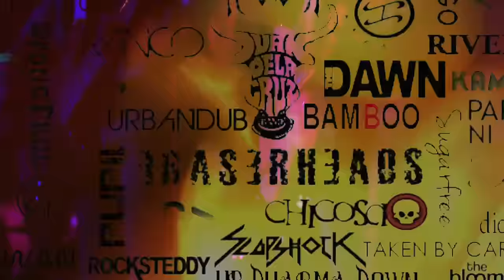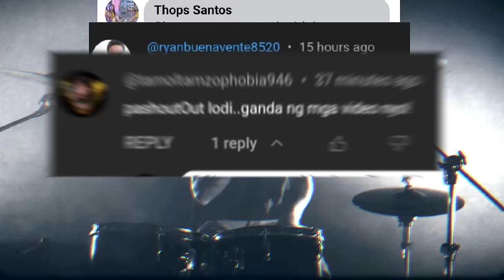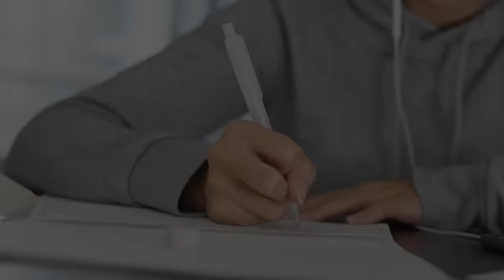INGGIT nga ba ang dahilan ng pag alis ng bokalista ng CUESHE? alamin ang kwento ng banda nila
Cueshé is a Filipino pop rock band from Cebu, Philippines, currently based in Manila. The band was formed in 1998 and hit mainstream in 2005.